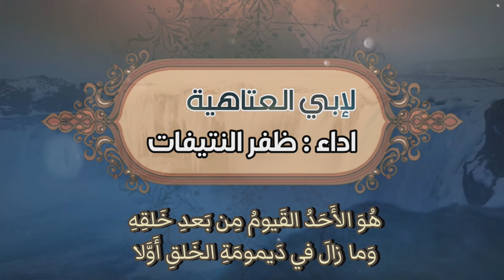ألا طالما خان الزمان وبدلا | لإبي العتاهية غفر الله له | أداء : ظفر النتيفات .